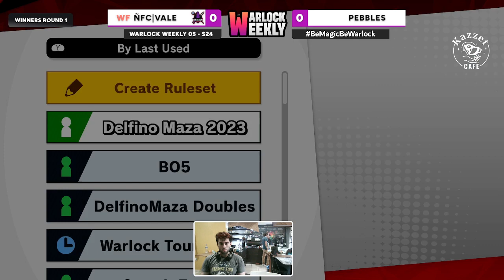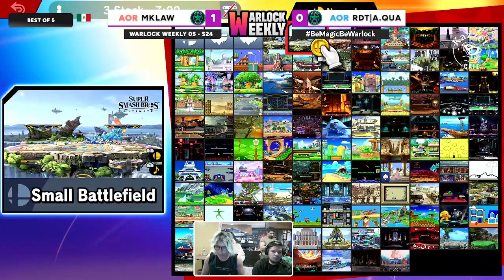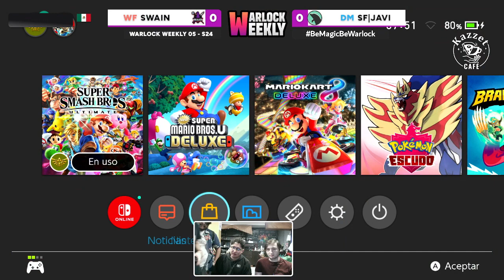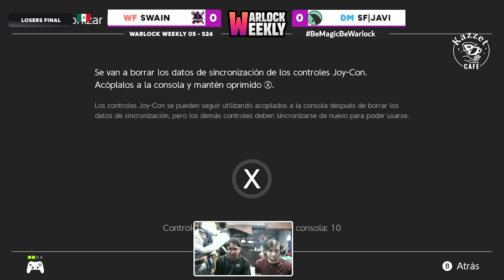Warlock Weekly 04 - S24 FT Skyjay,Javi,MKLaw,Swai